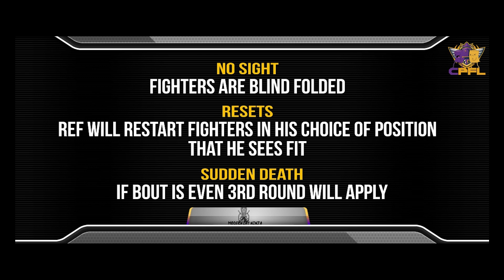Clarksville Pillow Fight League 1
Chapter Select
00:00 -INTRO
01:25- First Fight Intro
02:20- Fight One
11:44- Second Fight Intro
12:16- Fight Two
22:40- Ending The Show

🥊On this episode of Modern, Day Ninja watch The First Clarksville Pillow Fight League Event. We have Matt Cecilio aka "Small But Mighty" aka "his brother's keeper" going against Diego "Speedy" Martinez 🇲🇽. Then we got your main event your good guy vs bad guy Peter Parker vs Venum it's Spencer "Bad Boy" Lawrence vs Eli "Sunshine " Martin. Don't miss this soft stuff! Nothing but Dangerous Pillow action!